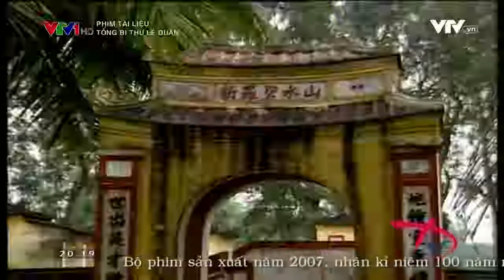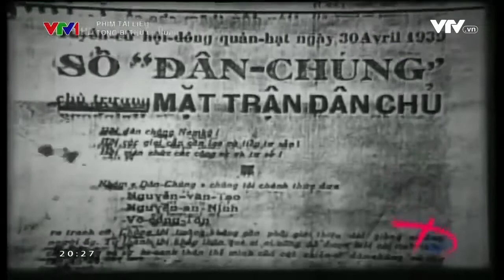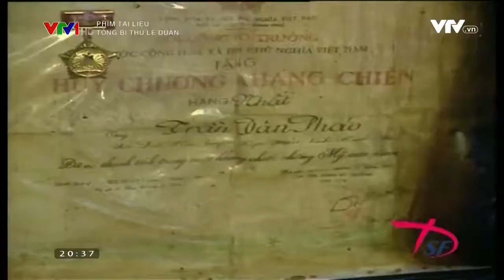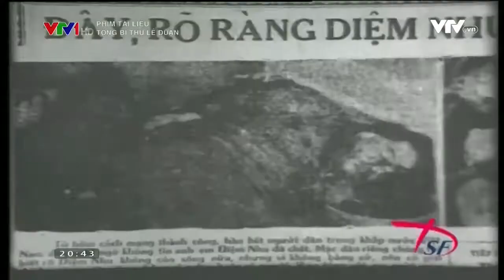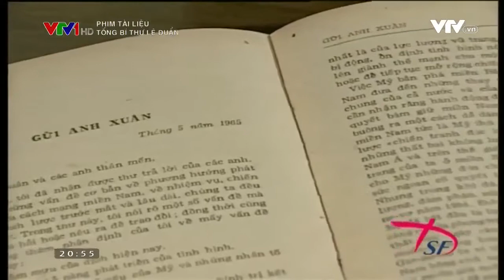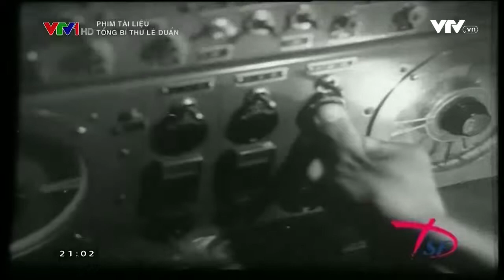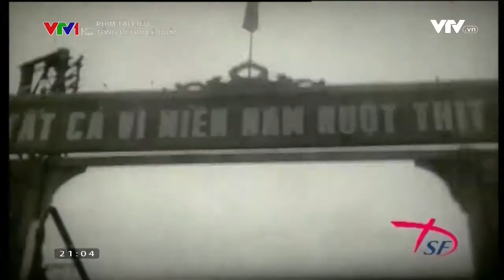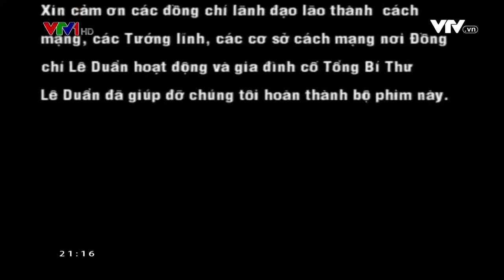Phim tài liệu : Tổng Bí thư Lê Duẩn